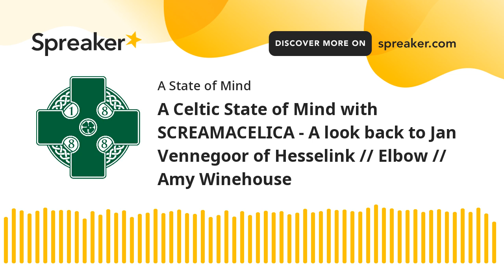A Celtic State of Mind with SCREAMACELICA - A look back to Jan Vennegoor of Hesselink // Elbow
In this latest episode, ACSOM introduces Screamacelica, which is another show on A STATE OF MIND'S roster. Why would we do that? Well, Screamacelica is presented by Kevin Graham and Russell Boyce, who you should recognise as long-time ACSOM contributors.